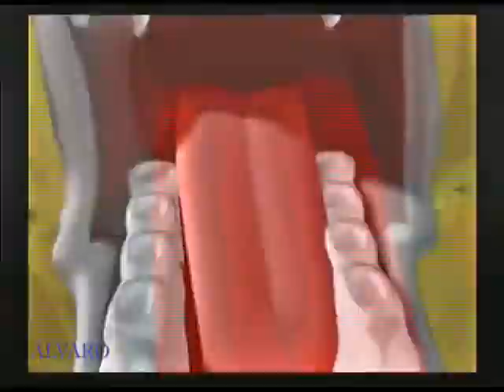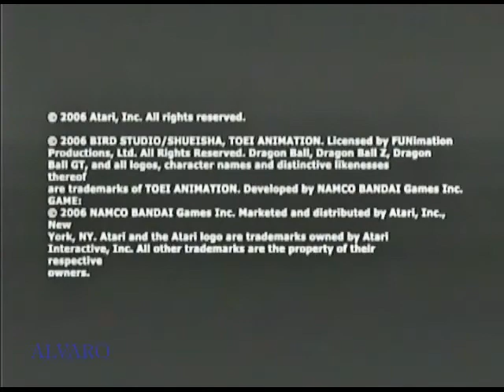Dazzle Capture Card Test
Testing out my new capture card that i will be using to record old games